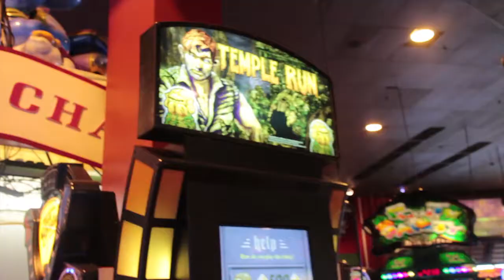Blackpool Weekend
You can discover more about a person in an hour of play than in a year of conversation.
-Plato

Shot with Canon EOS M with 22mm f2